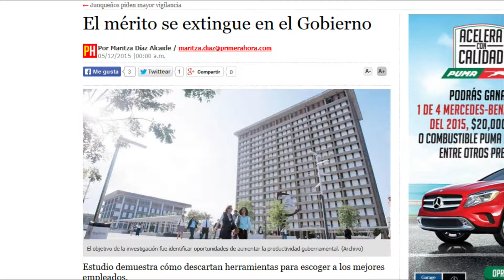Hay Que Decirlo 05-12-15 (3) Educación pública en PR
Educación pública en PR